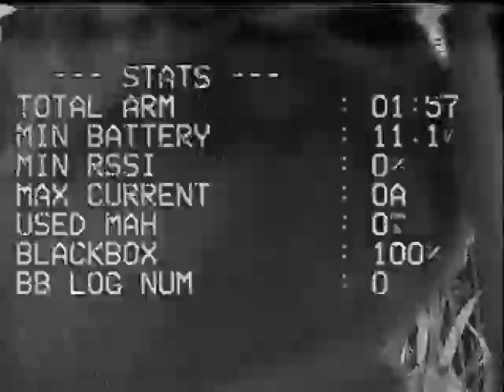Armattan Japalura Low Cruise and Crash